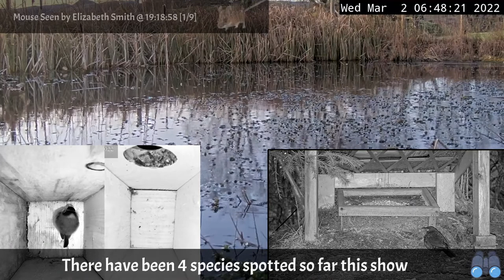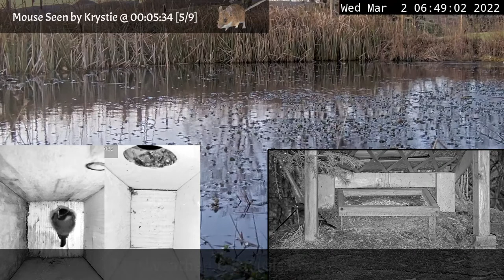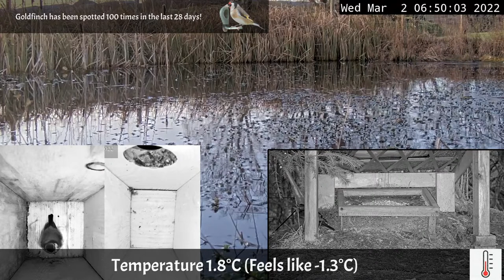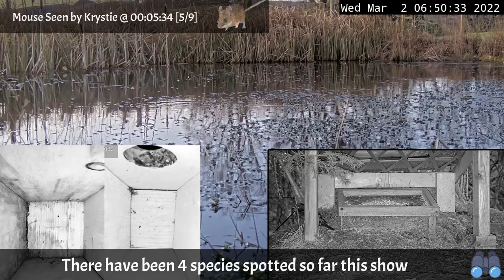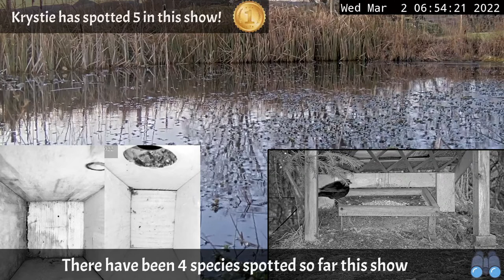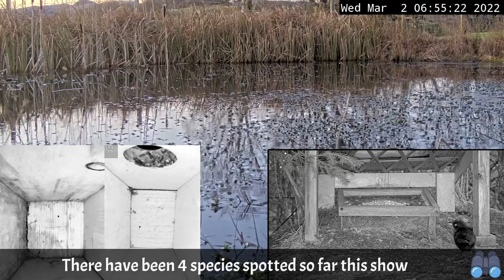Night Stream March 1st 2022 | Bird Feeders, Wildlife Cameras Scotland UK from SWG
Welcome to Scottish Wildlife Garden live stream located in Argyll, Scotland, UK. I have a busy bird feeder camera, wildlife cameras and nest box cameras. 13 cameras in total and I will try to bring you the best of the action here.

There have been 12 spots of 5 species by 6 spotters.

00:19:25 Mouse Seen by Elizabeth Smith  @ 19;17;48
02:37:54 Pine Marten Seen by SWG  @ 21;36;17
03:02:41 Cat Seen by Tom Burns  (+1 Repeat)  @ 22;01;04
03:49:13 Mouse Seen by Krystie  @ 22;47;36
05:06:01 Mouse Seen by Krystie  @ 00;04;24
06:38:15 Mouse Seen by Paul Mck  @ 01;36;38
06:55:31 Spider Seen by Paul Mck  @ 01;53;54
07:20:40 Pine Marten Seen by Krystie  @ 02;19;03
07:24:56 Mouse Seen by Krystie  @ 02;23;19
08:0813 Pine Marten Seen by Tom Burns  @ 03;14;17
11:51:55 Blackbird Seen by Ady Finch  @ 06;50;18

🔭 Spotting - You can now spot Birds and Wildlife with the command !spot and they will appear on the screen during the current Live Stream for others to see. Example: !spot pheasant If you see it on screen live you don’t need a time stamp, if it was in the past then put the time after an @ symbol. Example: !spot pheasant @14:35 You can also use !hear if you hear a bird.

🐭 Spot Stats - Member only feature. Members can use the !wildlife to ask what the spot stats are for a particular bird or mammal. Example:!wildlife Robin

🕖 12hr live streams - I run a daytime live stream from 07:00 to 19:00 and a night time live stream from 19:00 to 07:00 GMT.

We get a small variety on mammals too, mostly voles, mice, sometimes Hedgehogs, Pine Martens, Badgers and Weasels.

🍽 Donations are very much appreciated to help maintain the live stream and feed the wildlife, but never expected.

🐣 I have 4 nest box cameras too that will feature if I get residents moving in. Blue Tit nest Playlist from last year.